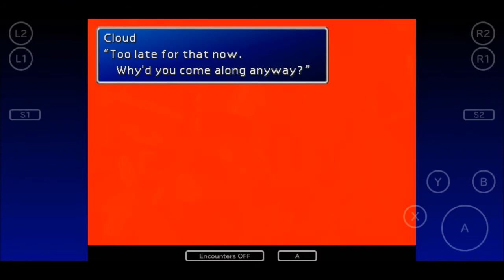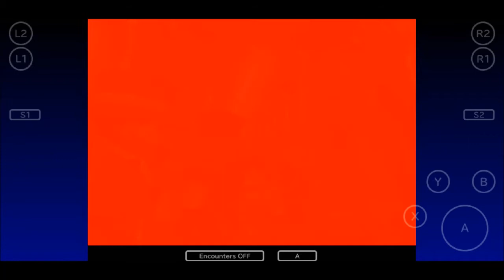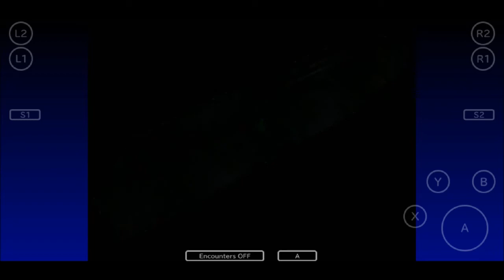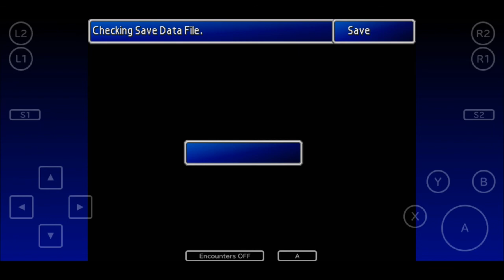Final Fantasy VII For Android/ios Let's Play Ep 5:Recap and Next Attack